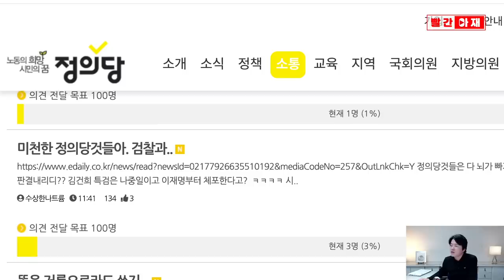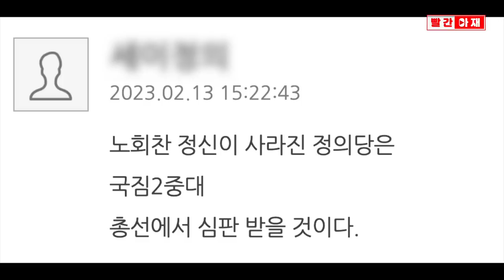헛다리 짚은 정의당. 당 홈페이지엔 "해체하라" "국힘 2중대" 비판 봇물 [빨간아재]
정의당이 김건희 특검엔 반대하고 이재명 대표 체포동의안에 찬성한다는 입장을 내놓으면서 또 한 차례 역풍 조짐이 일고 있습니다.

이정미 정의당 대표는 "김건희 특검보다 이재명 체포동의안 가결이 우선"이라고 하는가 하면
김창인 청년정의당 대표는 민주당을 향해 "자기편일 땐 방탄이고 다른 편일 땐 배우자 결혼 전 사건을 탈탈 털어 끝장 보겠다는 태도"라고 비난했습니다.

민주당과 차별화하려다 국민의힘과 같은 주장을 하는 셈이 됐습니다.

"국민의힘 2중대"를 자처한 셈이어서 당홈페이지엔 비판글이 잇따르고 있습니다.